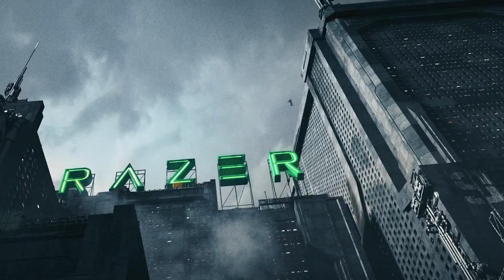TUMI | Razer Collection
For those destined to go places, set your sights on a new exploration in lifestyle and travel for the modern gamer. With only 1,337 units available worldwide, don’t miss out on the premium TUMI | Razer collection that can carry it all. to be notified of the drop on June 3, 8AM PDT.